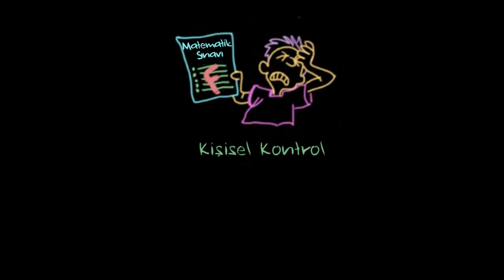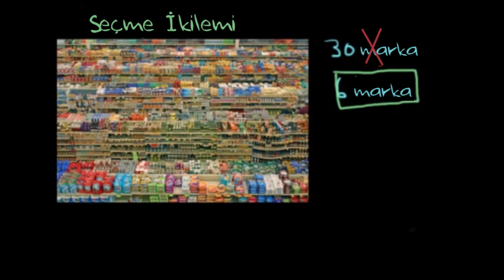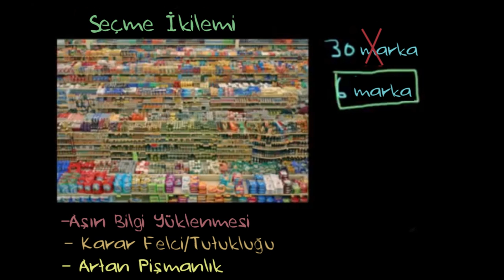Kişisel Kontrol (Sosyoloji / Bireyler ve Toplum)